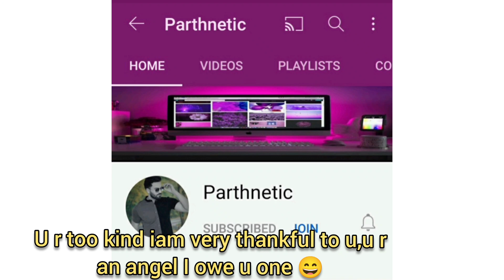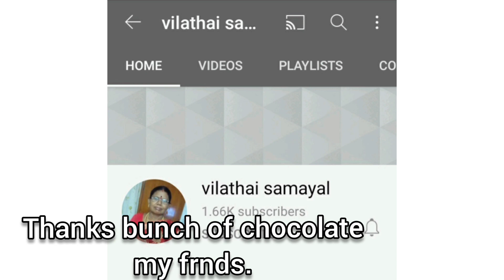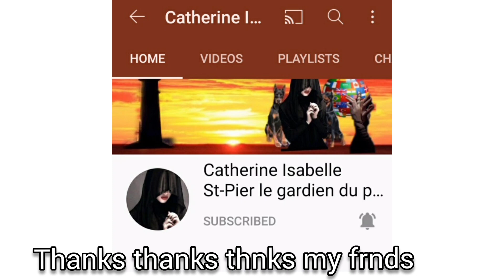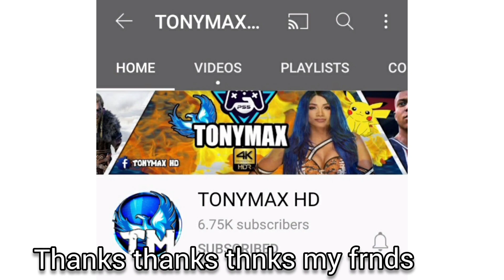My Channel got Monetized || Thanks my yt family || @AmeesChannel